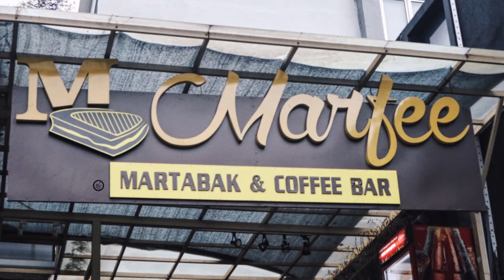MARFEE (MARTABAK & COFFEE BAR)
sorry foodjunkie lupa bikin penutupnya :P
untuk review lengkapnya seperti apa? baca disini ya

CAFE RESTO DIARY
Kuliner CafeResto In Indonesia.
Your guide to find a good place to hangout in Indonesia